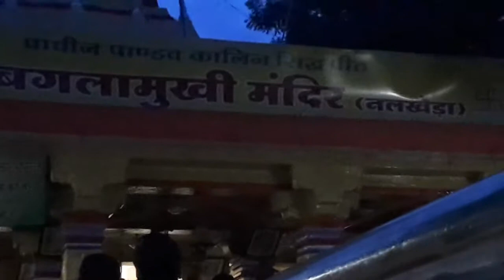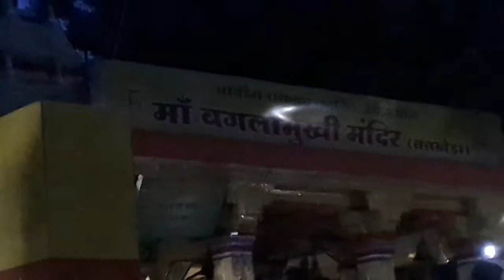मंगल आरती बगला माई की. MaaBaglamukhitemplenalkheda #8349159374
है! माता आप नलखेड़ा नगर के समीप लक्ष्मणानदी के तट पर आपकी दविशक्ति ,
ऐं(वाणी) एवं श्री(लक्ष्मी) के द्वारा समस्त सृष्टि अनुशासित करती हो।
आपके हवन, अनुष्ठान एवं पूजन से सर्व कार्य सिद्ध होते है।
माई आप से ही जन-साधारण को
विजयाशीष प्राप्त होता है।मान्यता है कि संयम-नियमपूर्वक मां बगलामुखी के पाठ-पूजा, जाप, अनुष्ठान से सर्वअभीष्ट सिद्ध होते हैं।